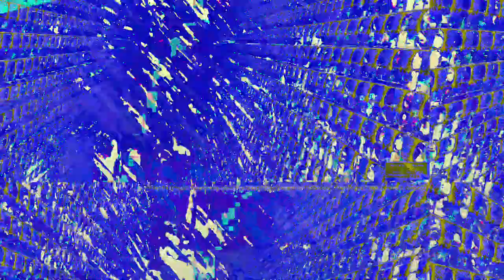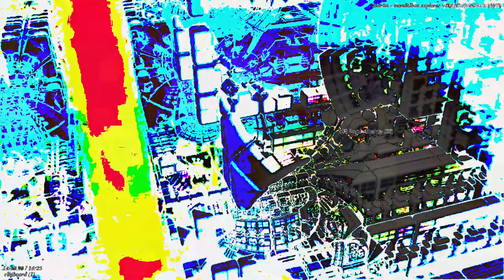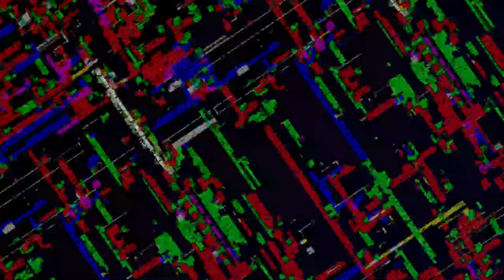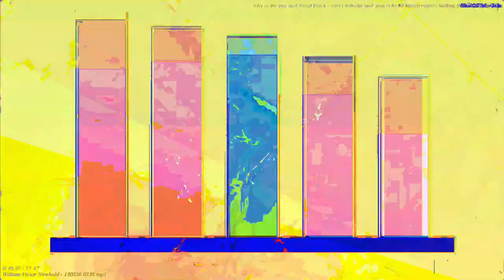[EPILEPSY WARNING] Movie 23 05 22 10h38m13s *Photosensitivity Warning*